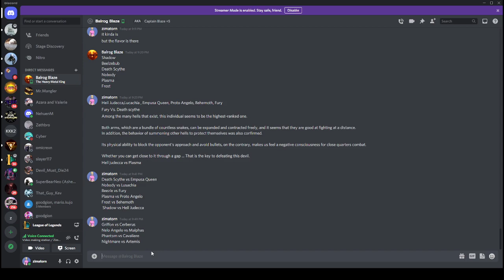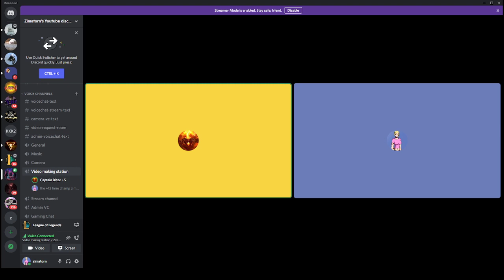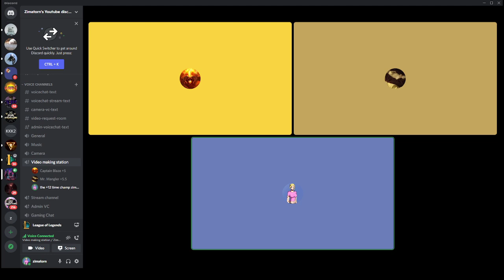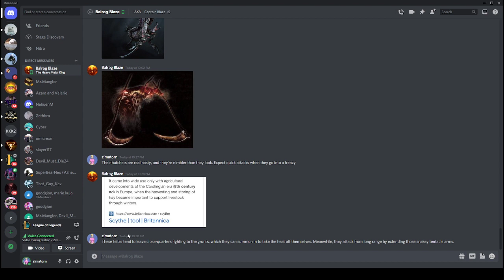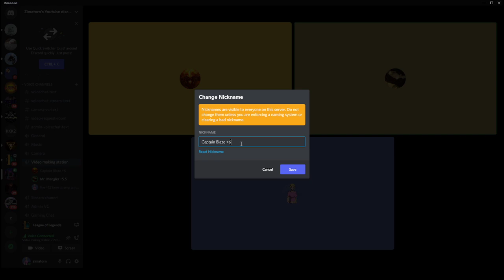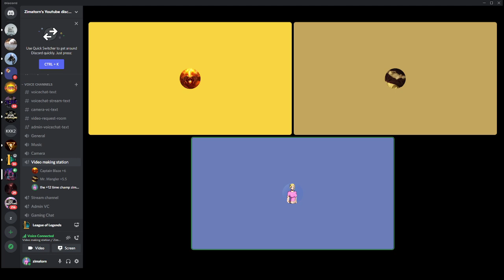Kyle vs zim debate part 1: All relevent minor demons for urizen and mundus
This was supposed to be a full area, kyle had to leave so we didn't get done and this particular recording got cut off before we finished going through the boss fight. If you guys want part 2 let us know. Unedited.